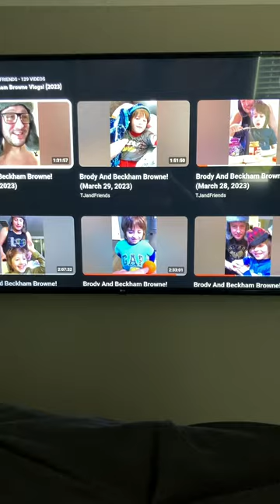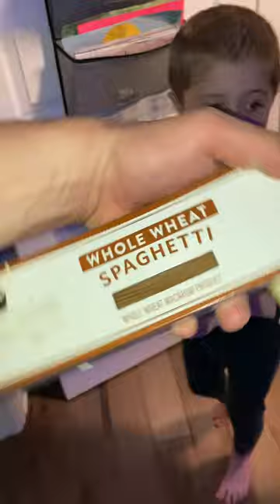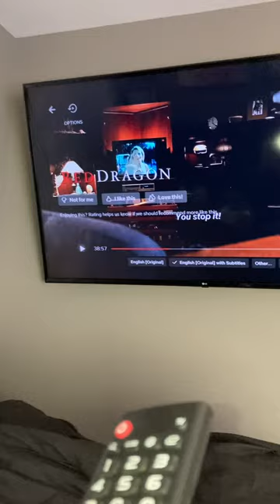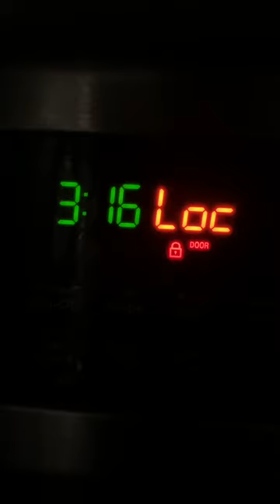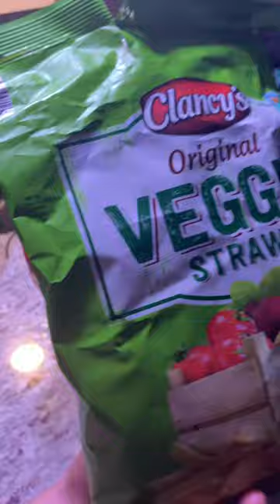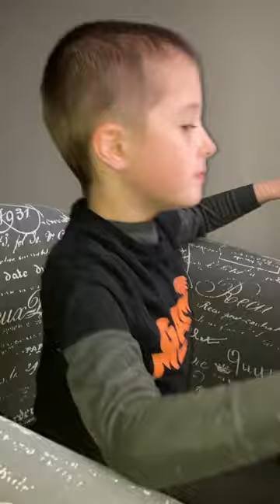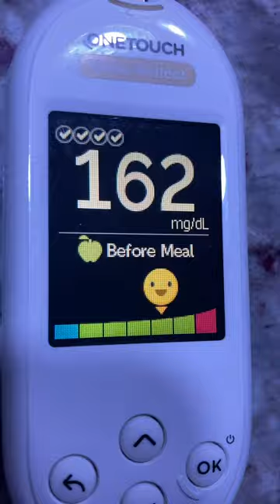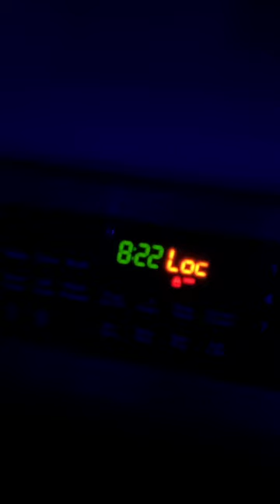Brody And Beckham Browne! (April 15, 2023)